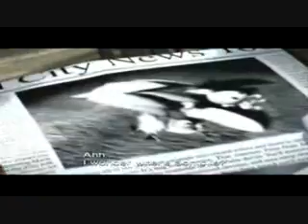Team Rose - Chasing Sonic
Amy chases after Sonic, as usual. But she has the help of Cream, Cheese, and Big. Oh, and she learns about the ball. XD